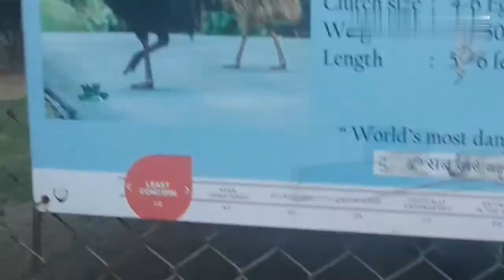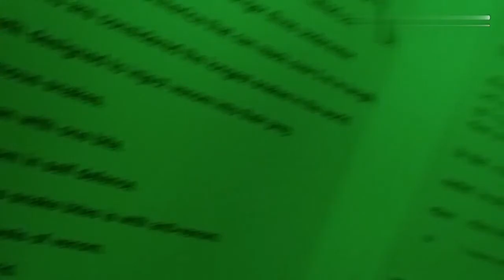animal in zoo || a day with animal part 2 ||Spend time in Zoo